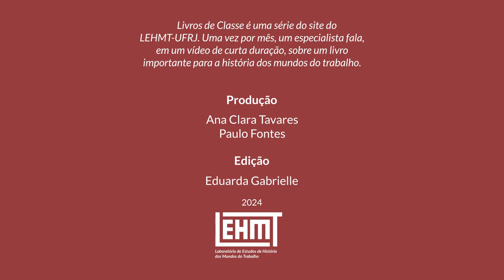Livros de Classe #40: Que a União Operária Seja Nossa Pátria!, de Silvia Petersen, por Isabel Bilhão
Livros de Classe é uma série mensal do portal do LEHMT-UFRJ, na qual um especialista fala sobre um livro importante para a história dos mundos do trabalho e para a sua formação, em um vídeo de curta duração.

Neste episódio, Isabel Bilhão, professora da Universidade do Vale do Rio dos Sinos (UNISINOS) apresenta o livro "Que a União Operária Seja Nossa Pátria! História das lutas dos operários gaúchos para construir suas organizações", de Silvia Petersen. Publicada em 2001, a obra logo se tornou uma referência na bibliografia sobre o movimento operário na Primeira República ao analisar a organização dos trabalhadores gaúchos entre o final do século XIX e a década de 1920, destacando a importância das associações beneficentes e a influência anarquista e socialista.